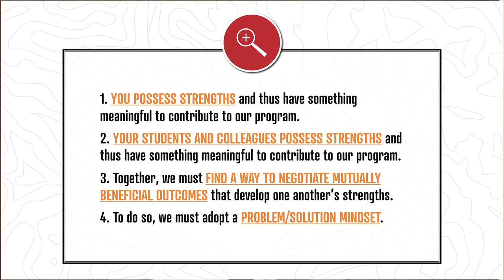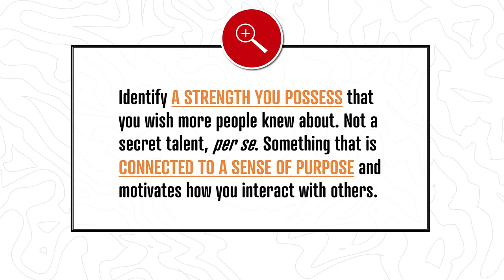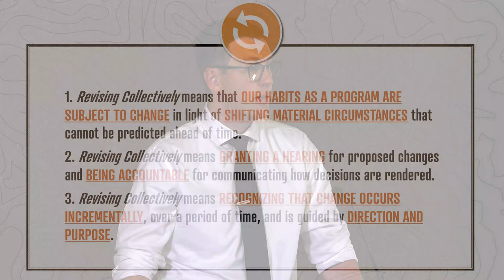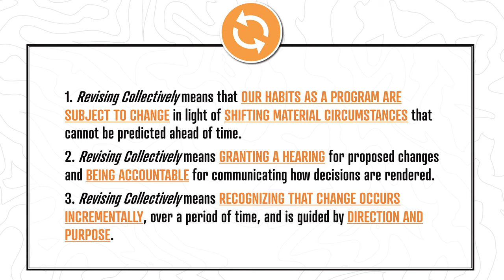Kyle Jensen - Writing Programs Director's Address 2019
Kyle Jensen delivers the Writing Programs Director's Address at the Writing Programs Convocation in 2019.